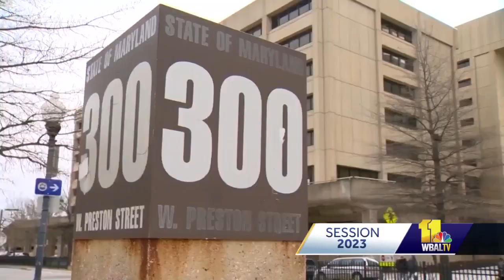Legislative leaders seek to fill Maryland's state job vacancies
Maryland legislative leaders are making a new priority to fill vacancies across state government. Some state agencies have anywhere from 10% to 30% vacancies. According to the Maryland Department of Budget and Management the state has 10,000 open positions to fill, which includes budgeted and unbudgeted positions, as well as 2,800 abolished positions. Gov.-elect Wes Moore pledged to fill 5,000 vacancies during his first year in office. According to the American Federation of State, County and Municipal Employees Council 3, Maryland's largest labor union, to compete with local jurisdictions and the federal government, Maryland must increase pay, provide child-care subsidies and housing down payment assistance, and offer remote-work opportunities and assistance with continuing education.